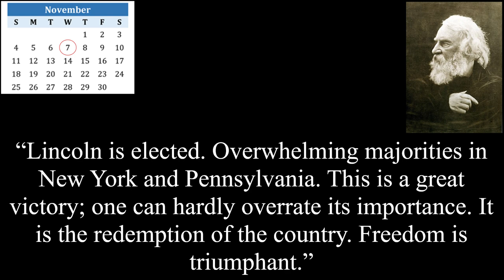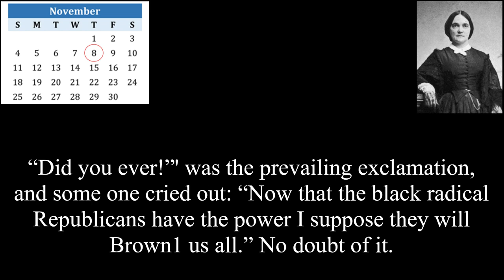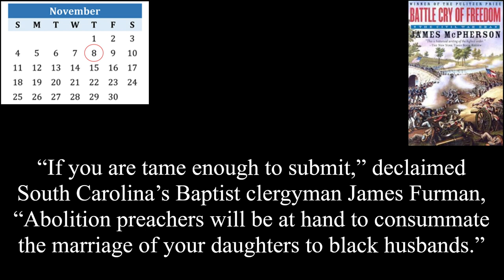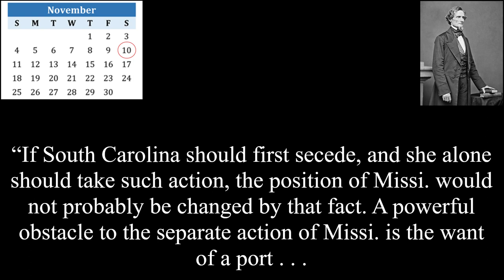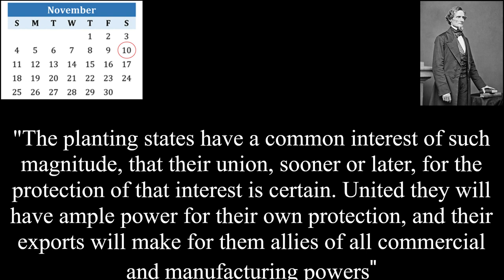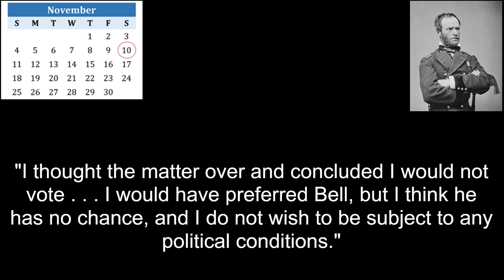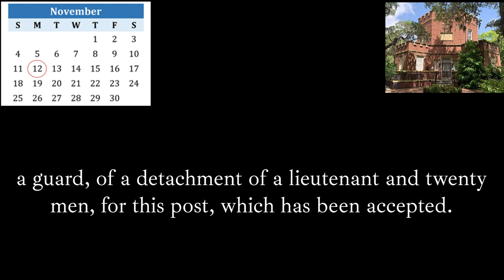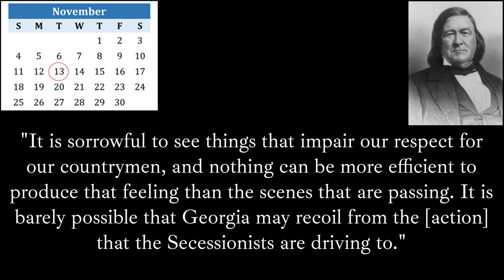Road to Fort Sumter | Week 1 (Nov 7 - 13)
First in a series of videos recounting the road to the US civil War starting with Lincoln's election and ending in the surrender of Fort Sumter. This episode covers the first week Nov 7 -13.

Sources/Further Reading

McPherson Reference:
McPherson, James M.. Battle Cry of Freedom: The Civil War Era (Oxford History of the United States Book 6) (p. 243). Oxford University Press. Kindle Edition.

Diary of Henry Wadsworth Longfellow, November 7, 1860
Dairy of Mary Boykin Chesnut, November 8, 1860
John Tyler to Robert Tyler, November 10, 1860
Sen. Jefferson Davis to Robert Barnwell Rhett, Jr., November 10, 1860
William Cullen Bryant to Abraham Lincoln, November 10, 1860
James L. Petigru to Susan Petigru King, November 10, 1860
William T. Sherman to Ellen Ewing Sherman, November 10, 1860
Dr. Restore C. Carter to Abraham Lincoln, November 12, 1860
Frederick C. Humphreys to Col. Henry K. Craig, November 12, 1860
James L. Petigru to Jane Petigru North, November 13, 1860

0:00 Intro
0:30 1860 Election
1:06 Nov 7th
1:32 Nov 8th
3:20 Nov 9th
4:30 Nov 10th
7:40 Nov 12th
8:40 Nov 13th
9:40 Preview for Next Episode